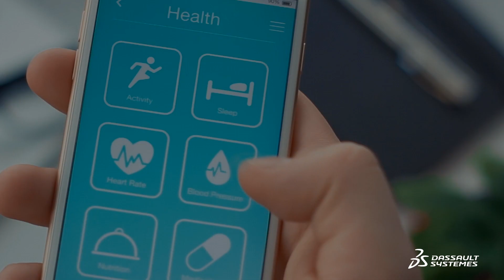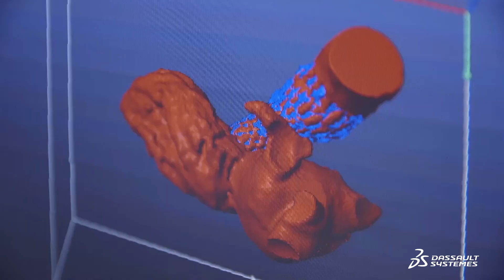Fast Forward to a Connected Value Chain - Dassault Systèmes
Fast Forward to a Connected Value Chain - Dassault Systèmes. The consumerization of health care is changing the Life Sciences industry. To meet the market's demand for value-based care, pharmaceutical and medical device companies need to create a sustainable and connected value network that will help them fast forward to the future. Discover how you can digitize the life sciences value chain and gain a competitive advantage with the 3DEXPERIENCE® platform.